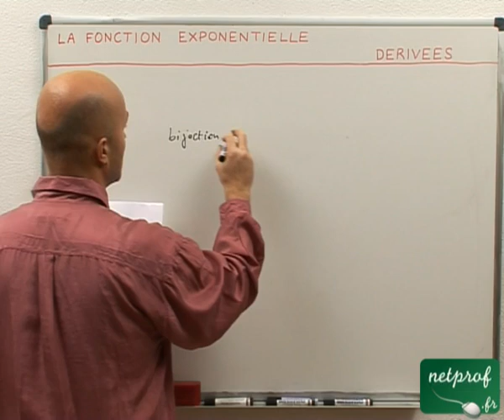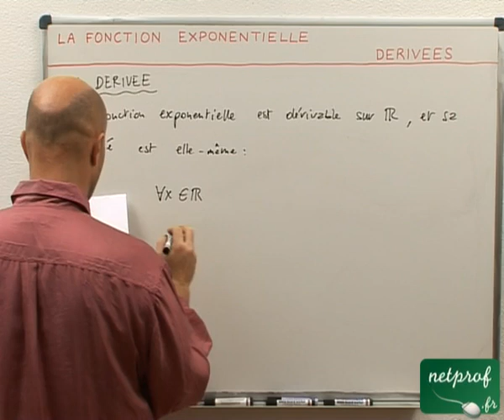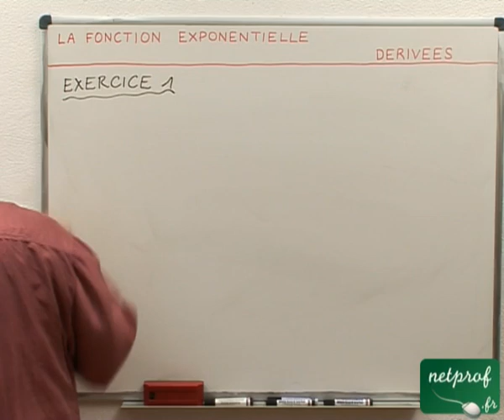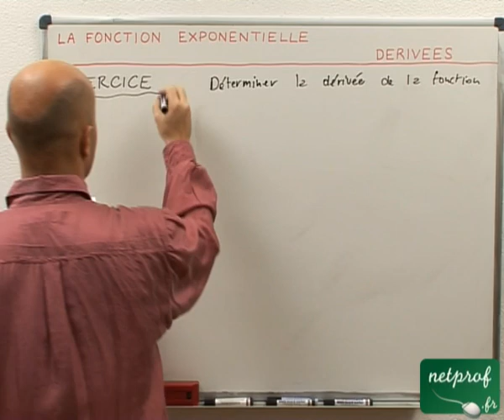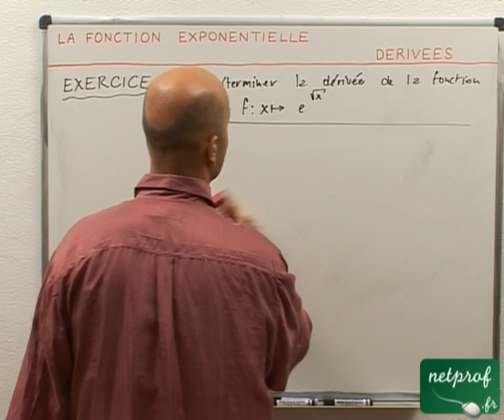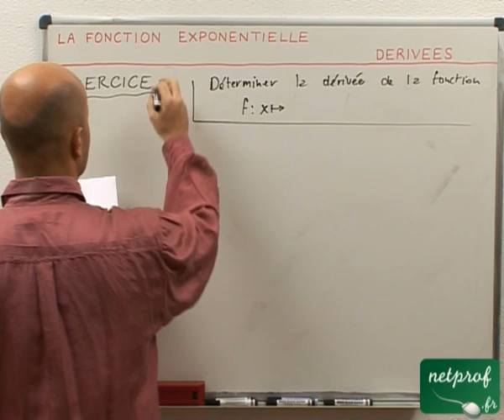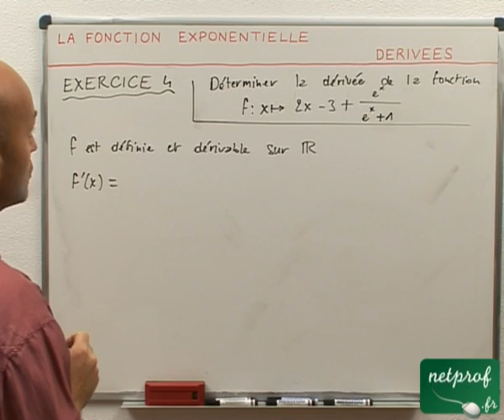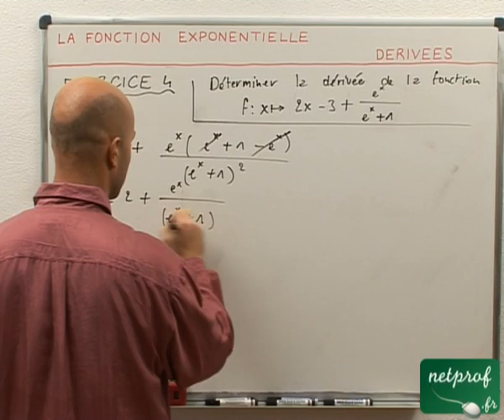21 Exponentielle : dérivées